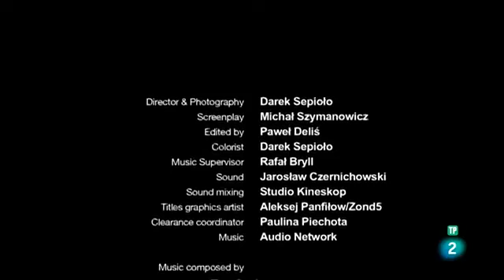el planeta bajo el agua - arrecifes - documental completo